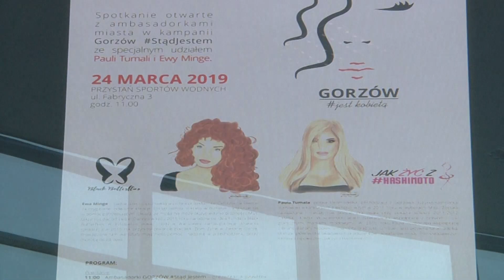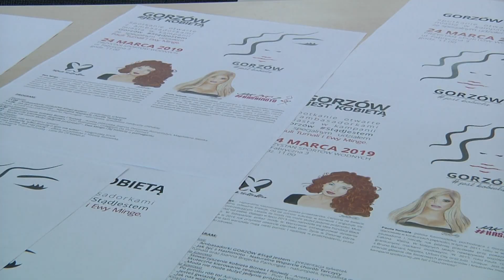Info - FOKUS - 24 marca Gorzów będzie kobietą.